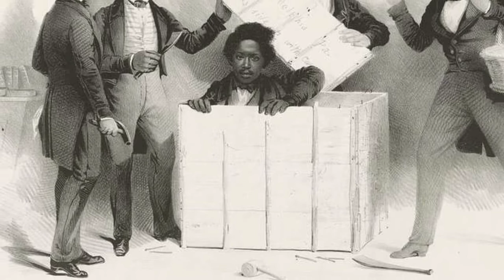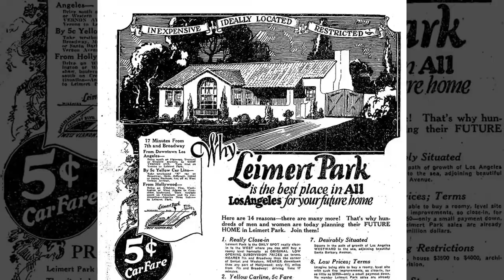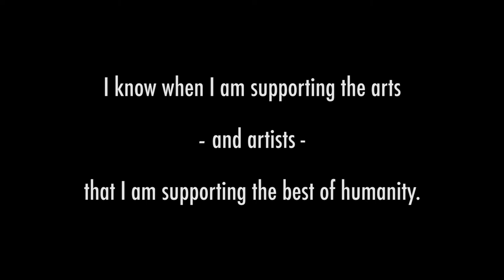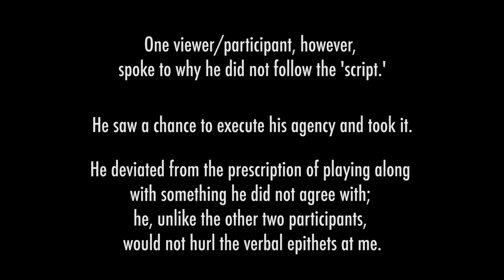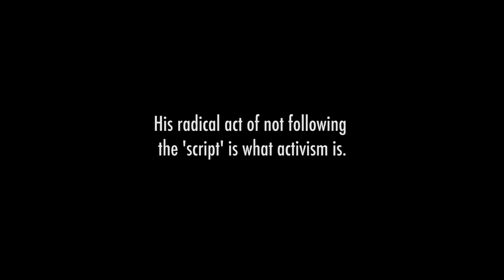Final Friday feat. Bernard Brown - Part 1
We are so excited to share Part I of our deep dive into the work of LA dance artist, activist, and educator, Bernard Brown.

If you have been to a homeLA event, chances are, you've probably seen Bernard Brown perform.  Over the years, Bernard has participated in homeLA as a dancer and choreographer at Asuka Hisa's Victoria Park home, the Neutra VDL House in Silverlake, and the J.B. Merrill House in Mt Washington.

In this video, Bernard gives us a personal look into the site-specific inspirations for his performances and situates them within the larger scope of his artistic practice.  Thanks to Bernard Brown and Andrew Mandinach for weaving together a truly moving narrative.  We hope you enjoy getting to know Bernard Brown, just as we have over the years.